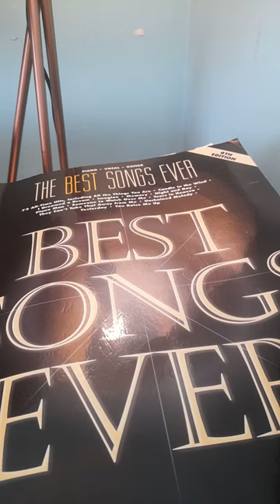"Suspicion",.played Jimstyle with a hint of Latin.